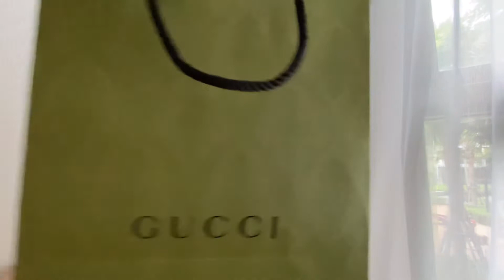( ˘ ³˘)♥︎ᴜɴʙᴏxɪɴɢ : GUCCI ʟᴇᴀᴛʜᴇʀ sʟɪᴘᴘᴇʀ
Gucci : Leather Slipper